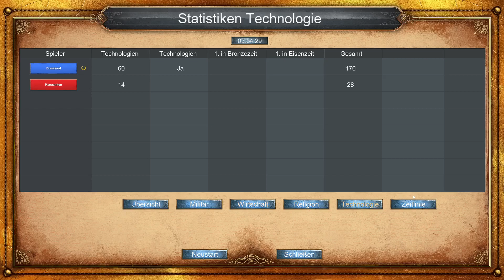Age of Empires Definitive Edition Der Aufstieg Ägytens Die Belagerung in Kanaan 12